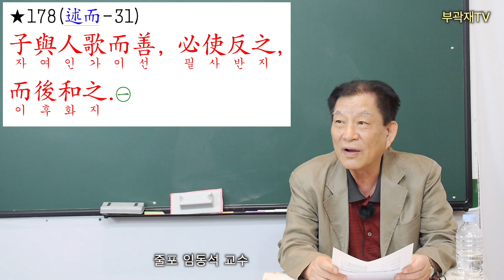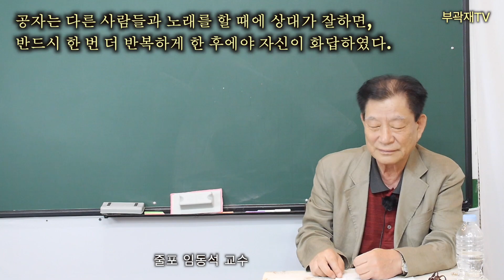【논어강독】 178/499_ 술이편31장“공자는 다른 사람들과 노래를 할 때에,,,”동양사상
공자는 다른 사람들과 노래를 할 때에 상대가 잘하면, 반드시 한 번 더 반복하게 한 후에야 자신이 화답하였다.

【反】‘復’과 같음.(雙聲) 재창하도록 함.
【和】和答. 和唱.

○反, 復也. 必使復歌者, 欲得其詳而取其善也. 而後和之者, 喜得其詳而與其善也. 此見聖人氣象從容, 誠意懇至, 而其謙遜審密, 不俺人善又如此. 蓋一事之微, 而衆善之集, 有不可勝旣者焉, 讀者宜詳味之.
○和는 去聲이다.
○反은 復이다. 반드시 거듭 한 번 더 노래하게 시켰다는 것은, 그 상세함을 얻어 그 잘하는 점을 취하고자 한 것이다. 그런 뒤에 이에 화답한 것은, 그 자상함을 알고 그 잘하는 바와 함께함을 즐거워하였기 때문이다. 여기서 聖人의 氣象의 조용(從容. 疊韻語)함과 誠意의 간절함을 알 수 있으니, 그 겸손과 審密에다 남의 잘함을 가리지 않음이 또한 이와 같았던 것이다. 대개 한 가지 일에서의 미세한 것에 온갖 잘함이 모여드니 不可勝旣(가히 더 이상 어쩔 수 없음)가 그 속에 있다. 읽는 자는 의당 상세히 이를 음미하여야 한다.